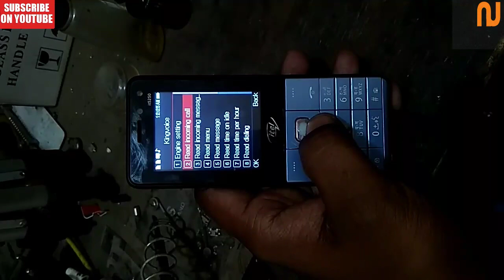Itel mobile me input languages kaise change kare how to change input languages itel mobile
Itelmobile me input languages kaise change kare how to change inputlanguages itelmobile
Itelmobile flashalerts ko band kaise kare how to onoff flash alerts from itel
Itel mobile me rejected mobile number list kaise nikale
How to remove rejected mobile number from itel mobile phone